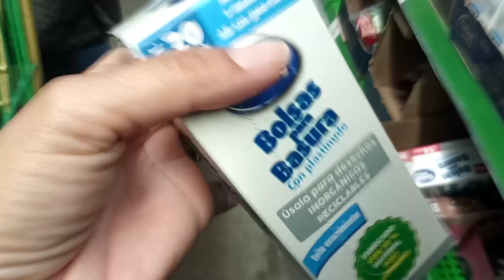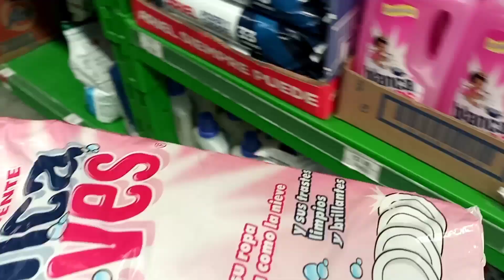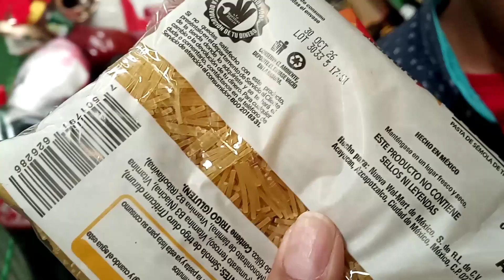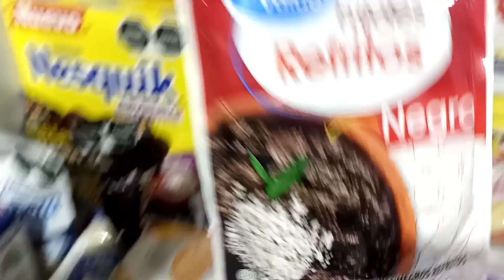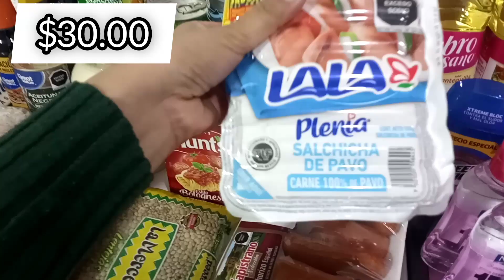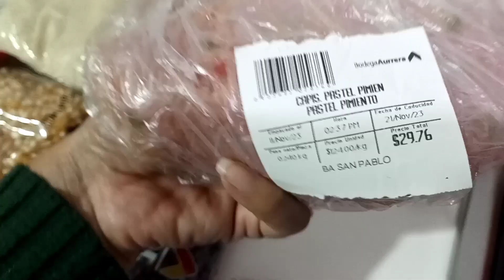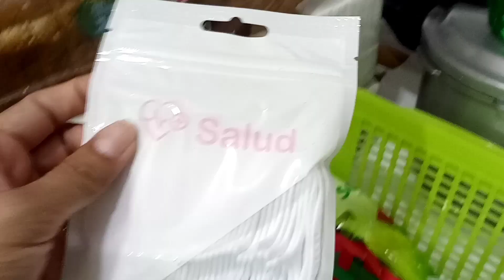Despensa // CON PRECIOS/ Todo está carísimo!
Te comparto este vídeo para que compares precios en las tiendas de tu localidad.

No olvides que tu suscripción es muy importante😁.

Te espero también en instagram ❤️